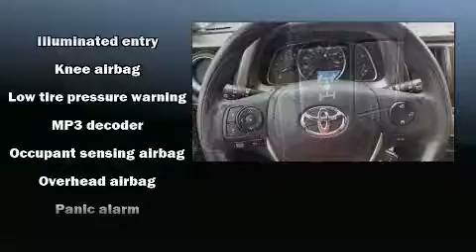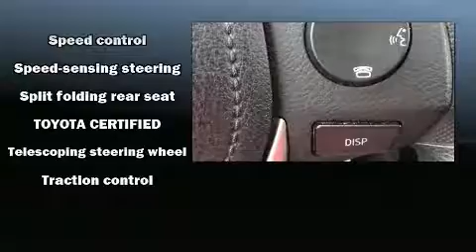2014 Toyota RAV4 4WD XLE in Saginaw, MI 48603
Draper Auto Group

Experience driving perfection in the 2014 Toyota RAV4. With just over 45,000 miles on the odometer, this 4 door sport utility vehicle prioritizes comfort, safety and convenience. Smooth gearshifts are achieved thanks to the 2.5 liter 4 cylinder engine, and for added security, dynamic Stability Control supplements the drivetrain. All of the premium features expected of a Toyota are offered, including: a tachometer, automatic temperature control, front fog lights, tilt and telescoping steering wheel, remote keyless entry, cruise control, and the power moon roof opens up the cabin to the natural environment. Toyota ensures the safety and security of its passengers with equipment such as: dual front impact airbags with occupant sensing airbag, head curtain airbags, traction control, brake assist, a panic alarm, and 4 wheel disc brakes with ABS. Sophisticated all wheel drive technology maintains a firm grip on the road. This vehicle has achieved Certified Pre-Owned status, by passing Toyota's comprehensive certification process. We pride ourselves on providing excellent customer service. Stop by our dealership or give us a call for more information.